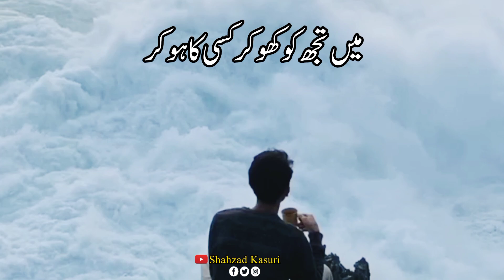Kya Karun Ga Poetry Status | Sad Urdu Shayari | Deep Lines Status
Sad Urdu Shayari Status | Urdu Poetry Status |

Voice : Shahzad Kasuri

sad poetry
urdu shayari
tehzeeb hafi poetry
shahzad kasuri poetry
saghar saddiqui poetry
jaun elia poetry
waseem brelvi poetry
rekhta
sad poetry
sad status
sad quotes
love poetry